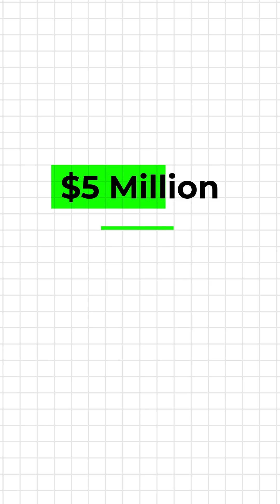You can Win a Jackpot using Data Science and Mathematics? | The Story of Jerry Selbee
Jerry Slebee won a jackpot by understanding "the law of numbers" and just by using simple Maths and Data Science.

Jerry Selbee, armed with his mathematical insight, exploited the Cash WinFall lottery's peculiar jackpot roll-down feature. Recognising that the game offered a unique advantage when the jackpot reached $2 million without a winner, Selbee strategically invested in bulk ticket purchases during these specific circumstances. By doing so, he leveraged the law of large numbers, understanding that with a significant number of tickets, the probability of winning increased substantially. The roll-down mechanism ensured that even if they didn't hit the jackpot, the Selbees could secure enough lower-tier prizes to guarantee a profit, making their approach a calculated and legal way to beat the system.

Jerry Selbee's success in the lottery was a testament to his mathematical acumen and strategic thinking. By combining a deep understanding of the game mechanics with a willingness to invest in a large number of tickets during opportune moments, he and his wife effectively turned a lottery game into a profitable venture, showcasing the power of mathematical analysis and the law of large numbers in maximizing their odds of success.